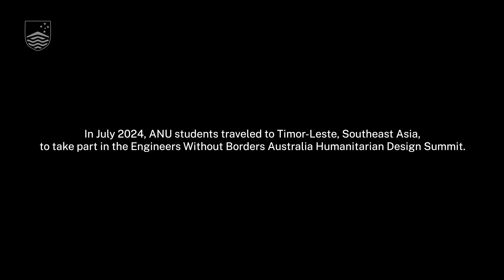Engineering with a heart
In July 2024, ANU students partnered with Engineers Without Borders Australia and Abundant Water in Timor-Leste, working with local communities on projects aimed at creating sustainable, long-term solutions for humanitarian and development challenges.